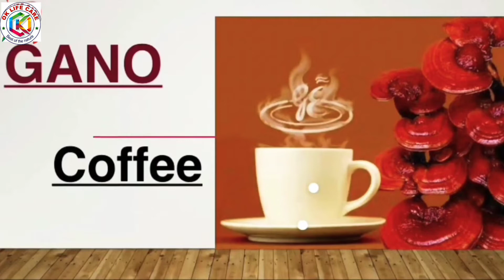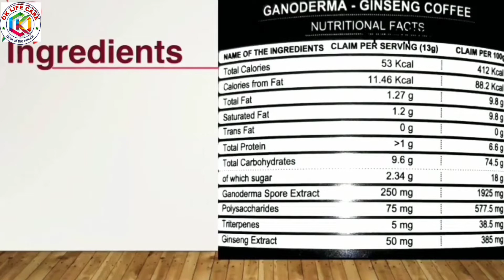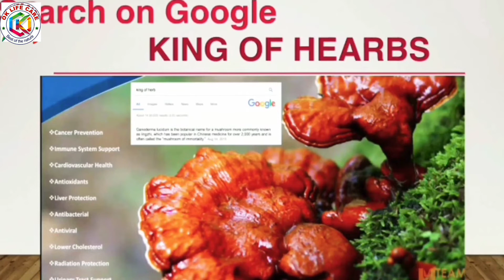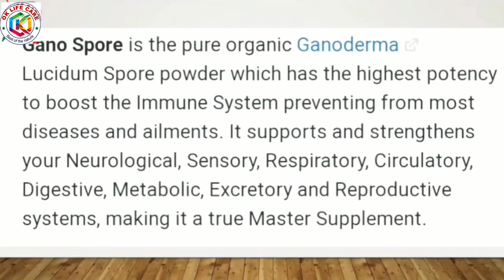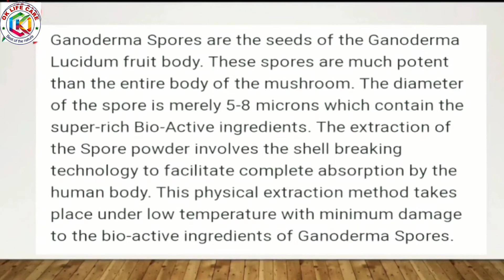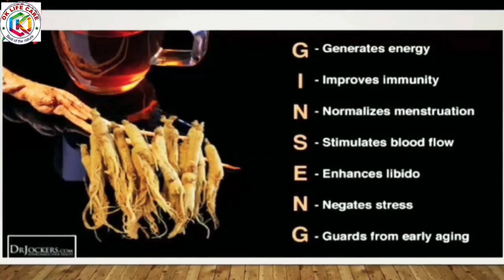Ok Life Care में the King of hearbs Gano Coffee product की webinar meeting || 8789534634 ||{ हिंदी }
My Team Partners
1.Uttar Pardesh (Rajender Singh gi) :-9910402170
2.Uttar Pardesh (Jay Prakash Tyagi gi) :-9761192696
3.Delhi (Priti Gupta gi):- 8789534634
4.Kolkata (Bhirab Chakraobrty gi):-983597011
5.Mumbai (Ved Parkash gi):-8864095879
6.Jharkhand & Bihar (Chetan Parmanik gi):-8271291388
7.Orisha (Rakesh Kumar Sawaiyan gi):- 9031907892

*दोस्तों मैंने एक प्रोडक्ट बेस डायरेक्ट सेलिंग कम्पनी में वर्क स्टार्ट किया है*, और हर स्टेट से एक दो व्यक्ति की तलाश है, जिसके साथ मैं वहाँ पर काम कर के बिज़नेस बढ़ा सकूँ 🕺🕺

*कृपया एक बार आप कम्पनी का प्रोफ़ाइल देखिए* और समझ में आए  तो मुझे फ़ोन करिए प्लान देखने के लिए

👉 *India* *की एकमात्र MLM कंपनी* जो *FDSA और IDSA* दोनो की मेम्बर है

*👉India* की एक मात्र *MLM कंपनी* जो *ASSOCHAM* की मेम्बर है (जिसमे टाटा बिड़ला जैसी कंपनी सामिल है)

👉 *India* की एक मात्र कंपनी जो *PHD CHAMBER* की मेम्बर है (जिसकी मेम्बर फिक्की और *FSSAI* भी है)

👉🏻 *कम्पनी की अपनी 3 यूनिवर्सिटी है*

👉🏻 अपनी 14 स्कूल और कॉलेज है

👉🏻 *5 TV 📺 चैनल का लाइसेन्स है और इस समय दो टीवी चैनल चल रहा है*

👉🏻 इस समय 32 सिनेमा हॉल है और इस एक साल के अंदर और *80 सिनेमा हॉल खोलने का टार्गेट है*

👉🏻 *नेपाल का सबसे बड़ा वॉटर पार्क फन वैली कम्पनी ने खोल रखा है*

👉🏻 अपने दो शॉपिंग मॉल है

👉🏻 *कम्पनी ने अब Hotels भी बनाना शुरू कर दिया है*

👉🏻 अब तक हमारी कम्पनी 6 फ़िल्में बना चुकी है

💪🏻💪🏻 *1.5 साल पुरानी कम्पनी ने अपना खुद का 5 लाख Sq. Fit का ऑफ़िस बनाकर काम स्टार्ट किया है* ☝🏻

👉🏻👉🏻🚀 *एक बात की गारंटी है कि इस से easy Business प्लान आपने आजतक नहीं देखा होगा* 💪🏻💪🏻

ज़्यादा जानकारी के किए आप हमें फ़ोन करें

👉🏻कृपया सीरीयस व्यक्ति ही कॉल / वाट्सप करें 🚀

 *Creative Chetan Parmanik*

My Refrrel ID OK18624693

For registration please send below details:-

*Full Name*

*Mobile No*

*PAN*